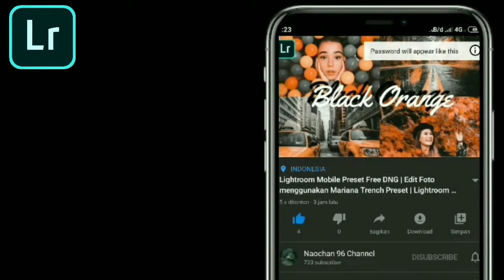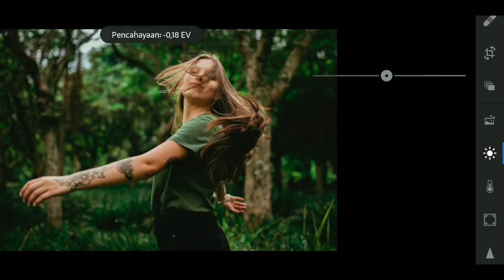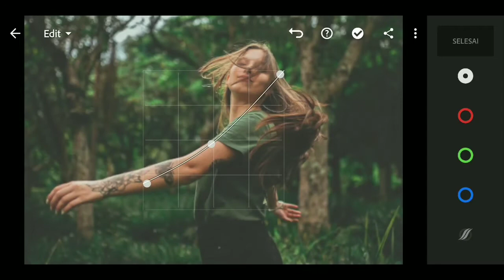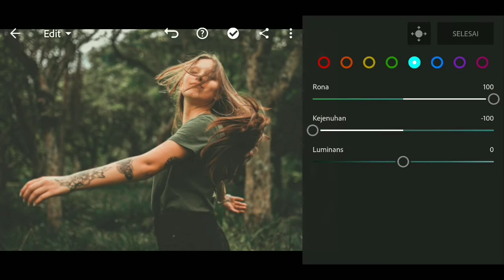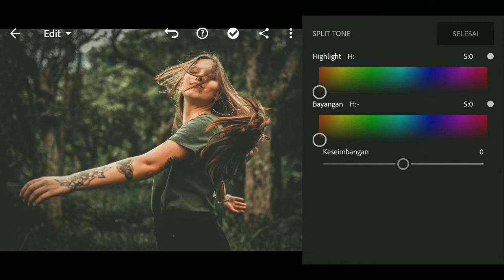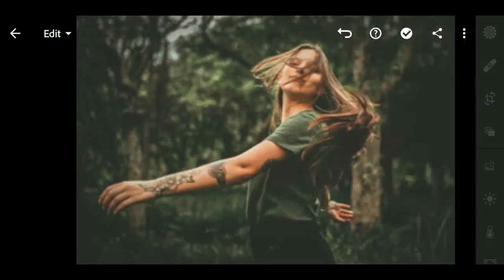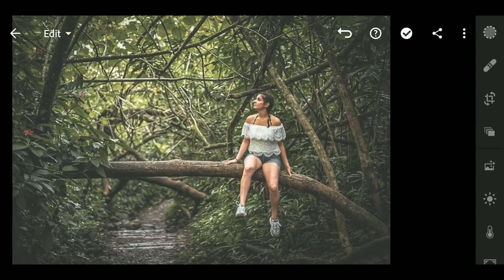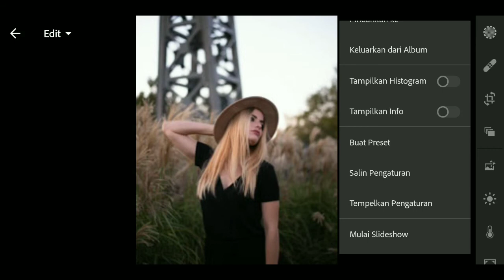DARK FOREST | Tutorial Edit Foto Menggunakan Lightroom | Lightroom Free DNG | Naochan96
Jangan ragu buat scroll kebawah di setiap vidio di channel ini, barangkali ada editing tutorial yang kalian cari 🙏🏻

All my presets are free for you 😍
Semua Preset Saya Gratis untuk Kalian 😍

CARA MENDAPATKAN PASSWORD:
° Tonton videonya di YOUTUBE APP.
° Kata Sandi ada 4 angka dan akan muncul sebagai Kartu di sudut kanan atas layar Fitur
° CARD hanya berfungsi di aplikasi Youtube

Contoh:
Pass: 96**
Pass: **77
maka PASSWORD nya adalah = 9677

Photo Source : Pinterest, Instagram

@ 2020 Naochan 96 Channel